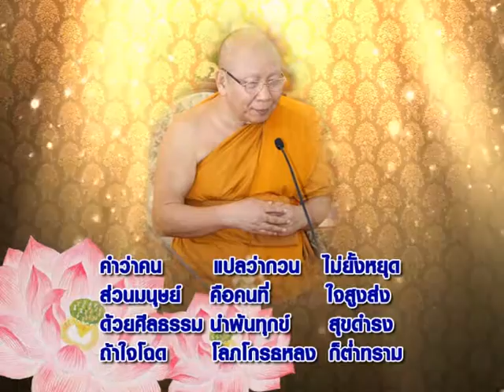ธรรมภาษิต 031